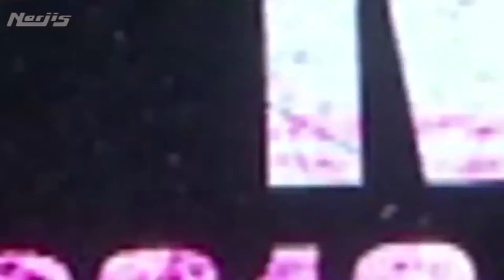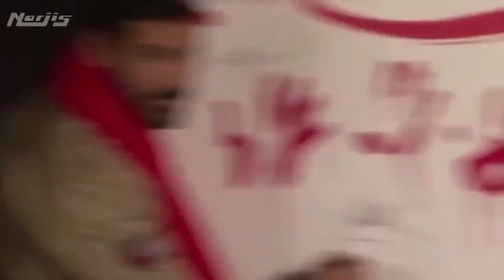FORCE 2 || Trailer || Rang Laal Song || Launch || John Abraham, Sonakshi Sinha.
The first song "RANG LAAL - India Strikes Back" from the movie FORCE 2, featuring John Abraham, Sonakshi Sinha & Tahir Raj Bhasin and song sung by Dev Negi & John Abraham while music composed by Gourov Roshin is launched recently.
The main aim was to compose a Force anthem to give an impact on the people and which actually worked for Force2 team, as the trailer itself crossed 13 Million views and more and the Force anthem is also loved by the audience. So the film is already loved by the people before the release.

Well we Wish luck to the entire team of Force 2.